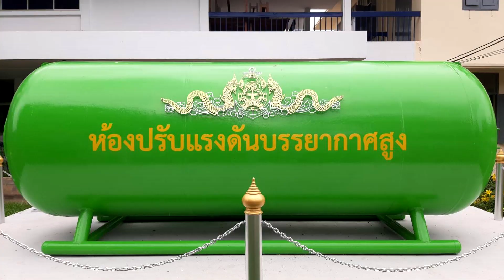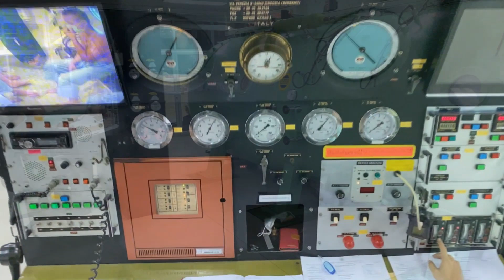กองเวชศาสตร์ใต้น้ำและการบิน กับการตรวจสุขภาพ New Normal ผู้ปฏิบัติงานใต้น้ำและผู้ปฏิบัติงานในอากาศ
ด้วยวิกฤตการณ์โควิด-19 ที่แพร่ระบาด ทั้งในและต่างประเทศ  กองเวชศาสตร์ใต้น้ำและบิน โรงพยาบาลอาภากรเกียรติวงศ์ฐานทัพเรือสัตหีบ  จึงได้ปรับเปลี่ยนขั้นตอนในการตรวจสุขภาพ  ของผู้ปฏิบัติงานในอากาศ  และผู้ปฏิบัติงานใต้น้ำ   ดังนี้
 1. การลงทะเบียนเพื่อรับสิทธิ์ในการตรวจสุขภาพล่วงหน้าผ่านระบบคิวอาร์โค้ด   เพื่อป้องกันผู้มารับบริการมากจนเกินไป ลดการแออัด  และเว้นระยะห่าง  เพื่อให้เป็นไปตามมาตรการของรัฐบาล
 2. ผู้ปฏิบัติงานในอากาศ  และผู้ปฏิบัติงานใต้น้ำ ดำเนินการตรวจสุขภาพในวันและเวลาตามที่ได้ลงทะเบียนไว้
 3. เข้ารับการตรวจตามสถานีต่างๆโดยใช้  มาตการ physical distancing นั่งห่างกันเกิน 2 เมตร  สวมหน้ากากอนามัย ตลอดจนการตรวจเสร็จสิ้นทุกสถานี โดยไล่ลำดับตั้งแต่   ลงทะเบียนที่เคาน์เตอร์ห้องตรวจเวชศาสตร์ใต้น้ำและการบิน  วัดความดันโลหิต /เจาะเลือด/ x-ray /ตรวจสุขภาพฟัน / ตรวจคลื่นไฟฟ้าหัวใจ   /ตรวจวัดตา /วัดรอบอกรอบเอว  /ตรวจการได้ยิน
 4. หลังจากที่ทำการตรวจครบทุกสถานีที่กล่าวมาข้างต้นแล้ว  จากนั้นรอพบแพทย์ตรวจ เพื่อทำการตรวจร่างกายอย่างละเอียด และดูผลการตรวจเอกซเรย์ปอด
 5. หลังจากที่พบแพทย์เสร็จเรียบร้อย ผู้ปฏิบัติงานในอากาศจะทำการกลับไปที่จุดลงทะเบียน   และชำระค่าตรวจสุขภาพ  ส่วนผู้ปฏิบัติงานใต้น้ำ จะทำการทดสอบสมรรถภาพปอด ที่ห้องเป่าปอดภายใต้ความดันลบ
.จากเดิมการทดสอบสมรรถภาพปอด เราทำการเป่าปอดในห้องทั่วไป จากสถานการณ์โควิด-19 จึงได้มีนวัตกรรม เพื่อป้องกันการแพร่ระบาดของเชื้อโควิด-19 โดยจะทำการเป่าปอด ภายใต้แรงดันลบ และทำการฆ่าเชื้อด้วยรังสีอัลตราไวโอเลต 5 นาที พร้อมด้วยทำความสะอาดห้องเป่าปลอดด้วยแอลกอฮอล์ 70% หลังจากทำการทดสอบของแต่ละบุคคล

6.ผู้ปฏิบัติงานใต้น้ำจะกลับมาที่จุดลงทะเบียนเพื่อชำระค่าตรวจสุขภาพ
7.ผู้ปฏิบัติงานใต้น้ำทำการทดสอบแรงดัน ด้วยห้องปรับแรงดันบรรยากาศสูง  ตามมาตรฐานการตรวจสุขภาพร่างกายของผู้ปฏิบัติงานใต้น้ำ

.ด้วยความปรารถนาดีจาก กองเวชศาสตร์ใต้น้ำและการบิน รพ.อาภากรเกียรติวงศ์ ฐานทัพเรือสัตหีบ...